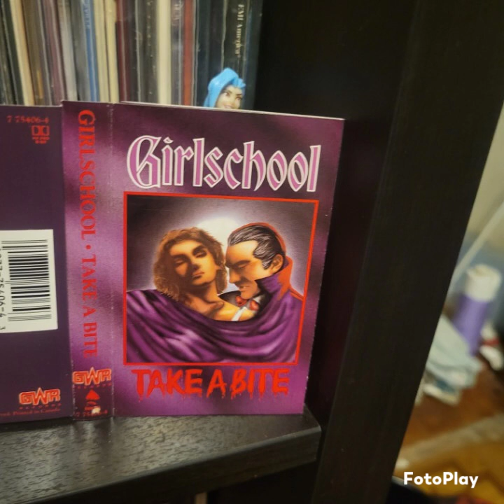Girlschool : Take a bite album. side B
1 Head over heels
2 Up all night
3 This time
4 Don't walk away
5 Too hot to handle